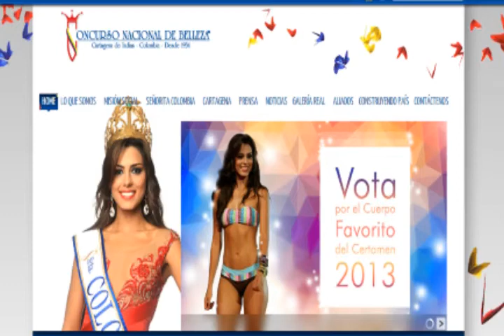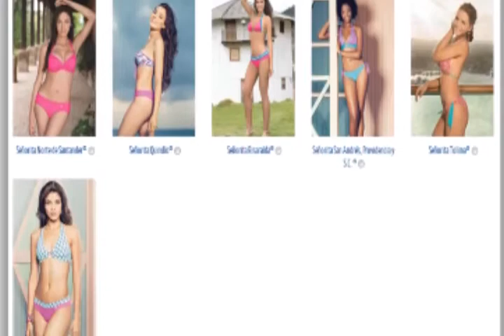Informe Reinado Nacional de la Belleza Noviembre 09